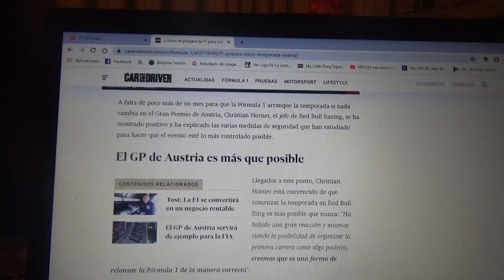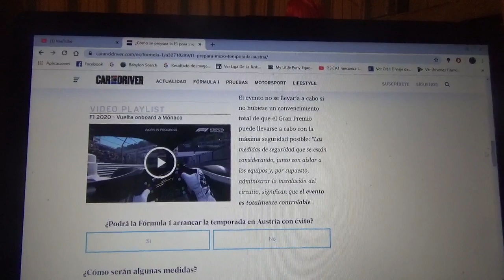¿Como se prepara la Fórmula 1 para iniciar su Temporada con el GP de Austria?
Christian Horner jefe de Red Bull Racing(equipo local de este GP) explicó algunos de los procedimientos